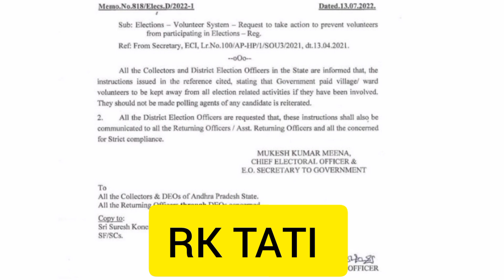ఎన్నికల విధులు లో వాలంటీర్లు వద్దు No volunteers in the functioning of elections!apgovt